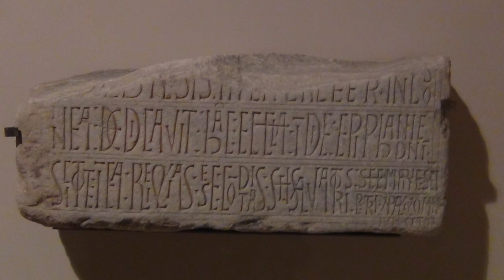Apud Museum Legionense. De re epigraphica